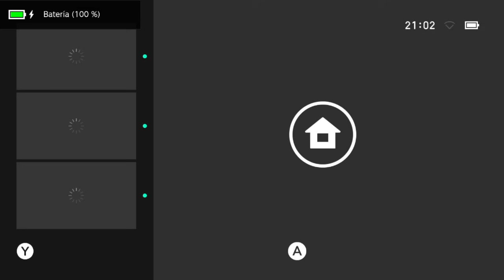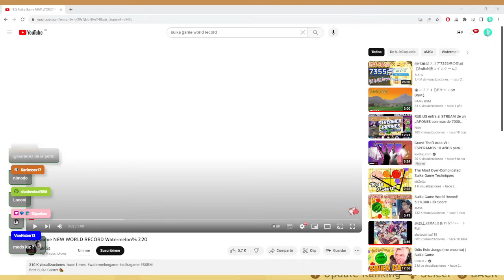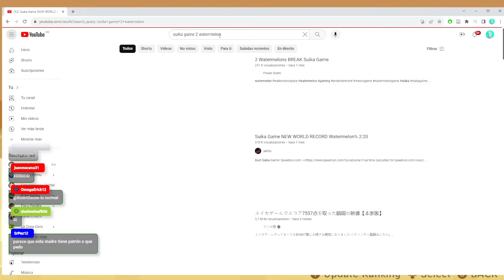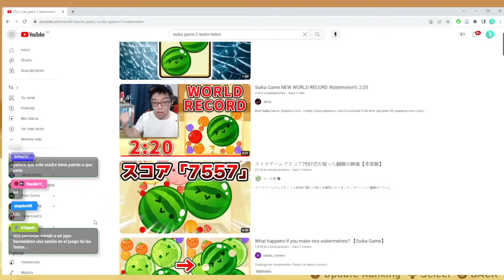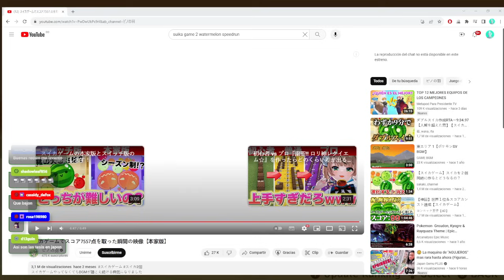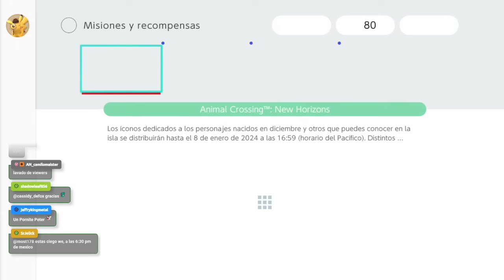JUGANDO CON FRUTAS COMO SI FUERA TETRIS